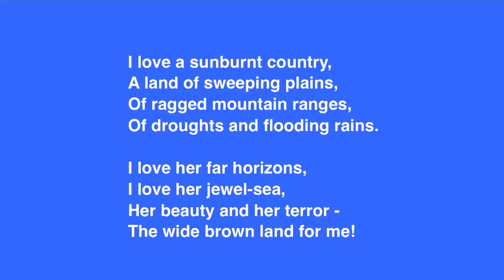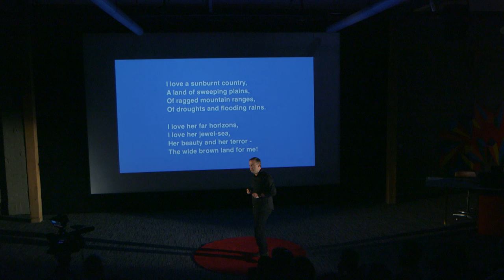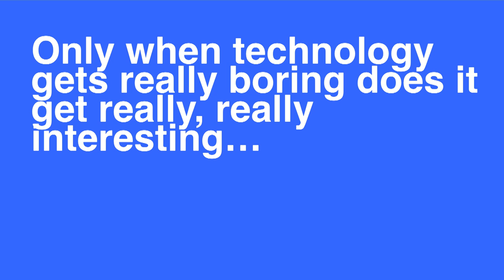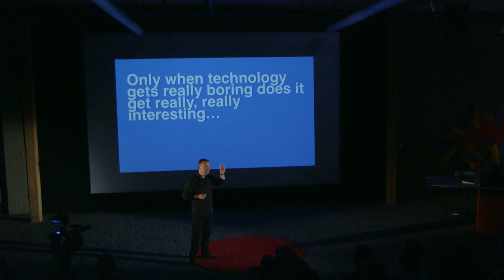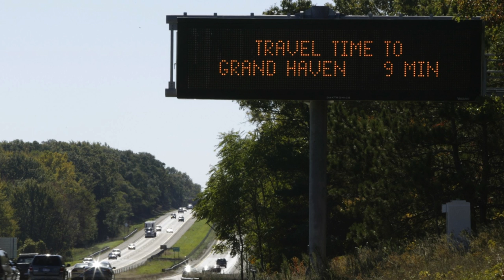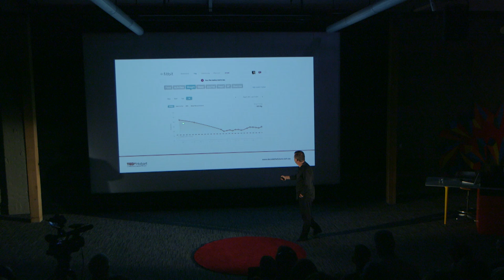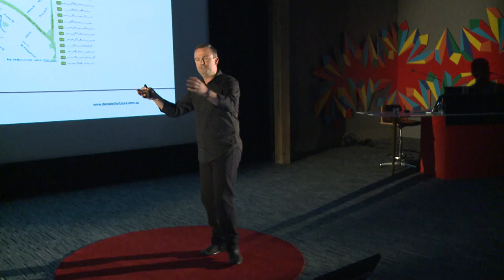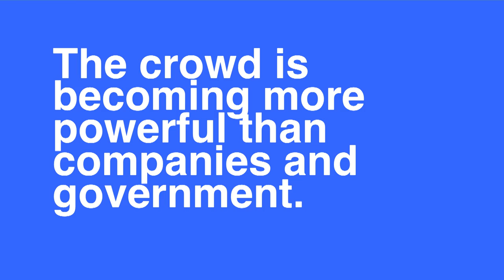What the government can learn from the crowd: David Bartlett at TEDxHobart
David Bartlett was the Premier of Tasmania from 2008 until 2011. During his parliamentary career he also held the positions of Minister for Innovation, Science & Technology and Minister for Education & Skills.

Before serving in the Tasmanian Parliament, David had an extensive career in the information technology and telecommunications sector.

Since leaving the Parliament, David has been working with regional economies, industry sectors and communities across Australia to prepare strategies for maximising economic and social renewal underpinned by broadband and digital technologies.

He is passionate about sharing the Tasmanian experience with other regional economies. David is speaking about what governments can learn from the crowd.